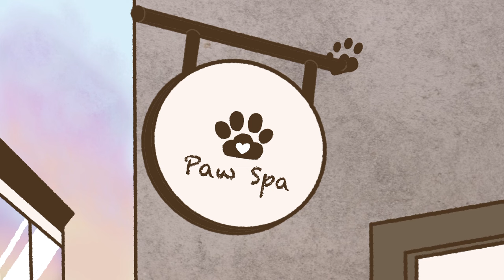[ASMR Anime] Cat Paw Spa🐱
Hi everyone🐱
Today's video is about washing and massaging a cat's paw pads! Enjoy the squishy paw pads🐱